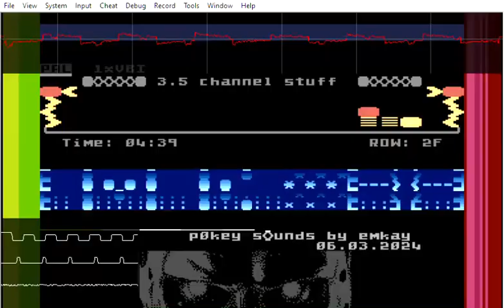Steel Termi Bros 2.0 atari 800 pokey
Some changes to remove some cancelling in Altirra.
It adds a different colour to the lead.
Also some louder bass sound and the kickdrum is played "on the other" note.